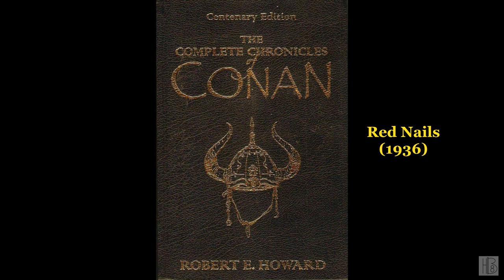The Complete Chronicles of Conan [3/4] by Robert E. Howard (Mark Delgado)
The Complete Chronicles of Conan [3/4]
by Robert E. Howard
Edited by Stephen Jones
Read by Mark Delgado
Originally issued by NLS in 2010
Story/Chapter list:
00:00:00 - (17) Shadows in Zamboula
01:12:03 - (18) Red Nails
---The Hour of the Dragon
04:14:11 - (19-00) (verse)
04:14:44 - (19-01) O Sleeper, Awake!
04:35:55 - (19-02) A Black Wind Blows
04:54:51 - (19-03) The Cliffs Reel
05:13:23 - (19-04) "From What Hell Have You Crawled?"
05:31:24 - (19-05) The Haunter of the Pits
05:48:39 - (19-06) The Thrust of a Knife
06:12:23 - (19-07) The Rending of the Veil
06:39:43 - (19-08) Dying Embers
06:58:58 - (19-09) "It is the King or His Ghost!"
07:18:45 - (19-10) A Coin from Acheron
07:42:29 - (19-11) Swords of the South
08:00:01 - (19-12) The Fang of the Dragon
08:27:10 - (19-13) "A Ghost Out of the Past"
08:43:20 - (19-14) The Black Hand of Set
09:00:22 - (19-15) The Return of the Corsair
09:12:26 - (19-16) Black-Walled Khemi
09:21:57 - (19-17) "He Has Slain the Sacred Son of Set!"
09:37:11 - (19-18) "I Am the Woman Who Never Died"
09:53:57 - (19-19) In the Hall of the Dead
10:11:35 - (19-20) Out of the Dust Shall Acheron Arise
10:31:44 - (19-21) Drums of Peril
10:59:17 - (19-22) The Road to Acheron